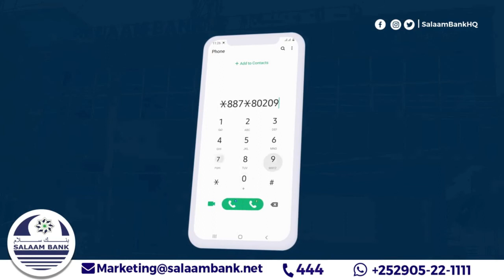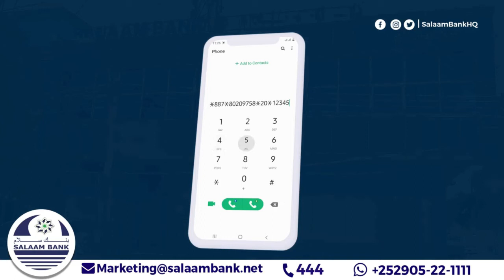Khabiir Saxafadeed Burhaan Axmed Daahir: "Runtii Daljir waxaan oran karaa waa Halgamayaal bulsho ,"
Khabiir Saxaafadeed Burhaan Axmed Daahir: "Runtii Daljir waxaan oran karaa waa Halgamayaal bulsho una baahan inaan aqoonsano doorkooda"